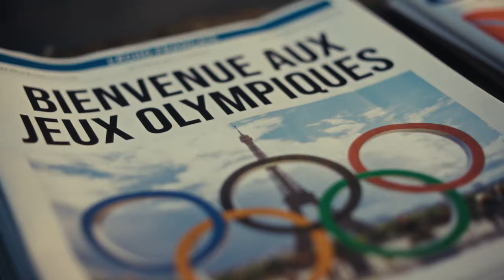Watch the Olympic Games Paris 2024 | July 26 - August 11 | on SportsMax and the SportsMax app!!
Watch the Paris 2024 Olympics | July 26 - August 11 | on SportsMax and the SportsMax app!!